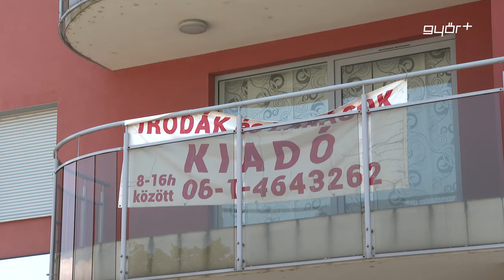Olcsóbb albérletek, drágább nyaralók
A koronavírus utóhatásaként Győrben és környékén is drágultak a nyaralók, az albérletek ára viszont csökkent. Erről az ingatlan.com vezető gazdasági szakértője beszélt a Győr Plusznak. A Győr környéki nyaralóövezetekben és falvakban közel 20%-kal emelkedtek a víkendházak négyzetméter árai, ennek oka a szakértő szerint az, hogy a városi lakosság a közelben lévő nyugodt, parkos területekre vágyik. Az albérletet kereső egyetemisták pedig pár ezer forinttal kevesebbért találhatnak otthont idén. Az óvatos árazás a Covidnak köszönhető, hiszen a bérbeadók nem tudják, mire számítsanak az idei tanévben.